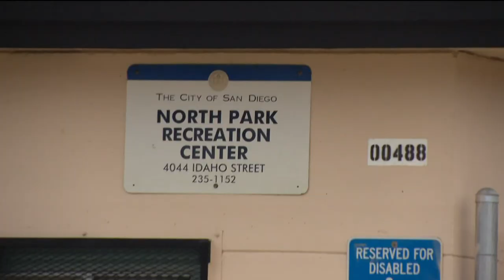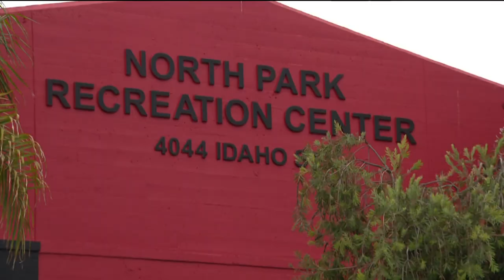San Diego voters to decide on whether to expand childcare options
If voters pass Measure H this November, the city would then have the authority to use recreation centers on city parkland for childcare centers.